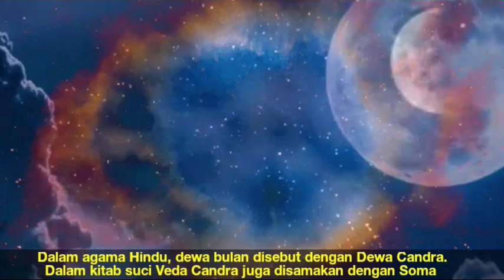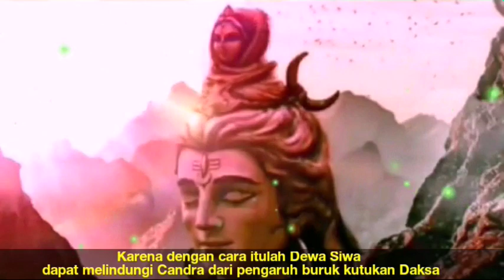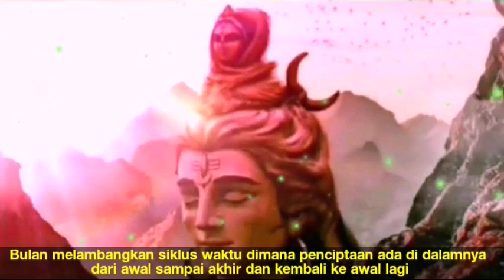Kenapa Dewa Siwa memiliki hiasan bulan sabit di rambutNya ?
Prajapati Daksa dalam Matsya Purana punya istri bernama Panchajani (putri Virani) memiliki 62 anak perempuan. Dari 62 putrinya kemudian Dewa Candra atau bulan menikahi 27 putrinya. Namun setelah pernikahannya Dewa Candra hanya mencintai dan menyayangi satu istrinya bernama Rohini, hal ini membuat istri-istri lainnya kecewa dan mengadu kepada Daksa ayahnya.

walaupuj sudah diperingatkan Dewa Candra tetap abaikan istri lainnya hingga pada puncaknya Candra dikutuk oleh Daksa agar kekuatannya hilang.

Apakah Dewa Candra bisa selamat dari kutukan Daksa?
Dan apa hubungannya dengan hiasan bulan sabit di kepala Dewa Siwa?

Yuk simak vidio sederhana ini sampai selesai dan semoga bermanfaat !